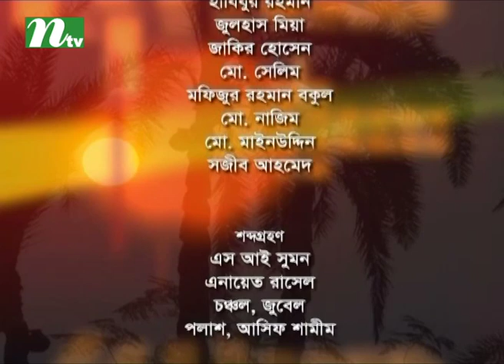Shuvo Shondha | শুভসন্ধ্যা | Ferdous Hasan | Tasnuva Mohona | EP 4849 | Talk Show